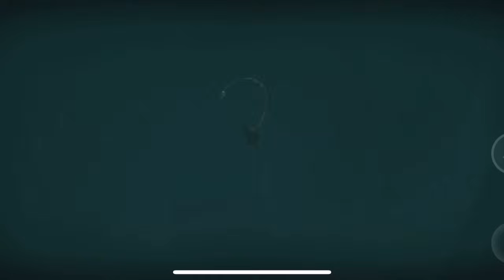Poder en la Sombra - Espacio en Blanco Nostálgicos